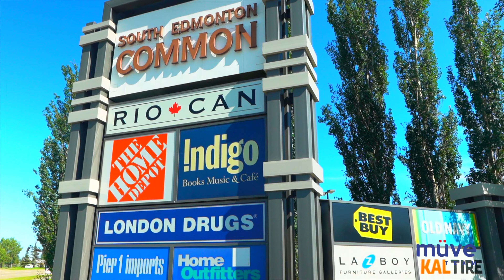Community of Ellerslie in Edmonton | What can you expect?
// ABOUT THE COMMUNITY OF ELLERSLIE //

Welcome to Ellerslie, a neighbourhood-focused community in southeast Edmonton. Ellerslie’s schools, parks, and green spaces are mainly located in the centre of the neighbourhood, away from its bordering arterial roadways. Strategic walkways connect Ellerslie’s recreational and commercial amenities. Residents have access to basic amenities within Ellerslie, and also enjoy quick access to South Edmonton Common (one of Canada’s largest outdoor shopping malls), businesses along Ellerslie road and the Anthony Henday (bordering Ellerslie on the north). Ellerslie offers diverse residential options ranging from single-detached homes to low-rise apartments. Pre-existing country-residential homes on large lots also reside on Ellerslie’s east side. Enjoy practical and community-minded living in Ellerslie!

Thinking of buying a home? Search all homes for sale

Thinking of selling a home?

müve team | RE/MAX Elite
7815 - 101 Avenue, Edmonton, AB T6A 0K1

Edmonton
Sherwood Park
St. Albert
Spruce Grove
Leduc
Stony Plain
Beaumont
Fort Saskatchewan
Gibbons/Bon Accord
Morinville